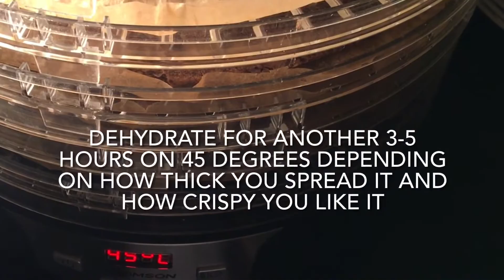Raw Onion Bread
Raw Onion Bread, Raw, Vegan & Gluten Free